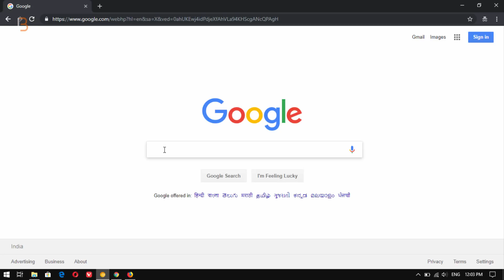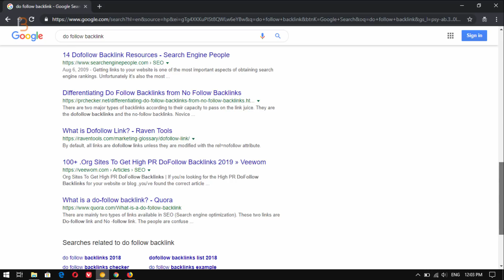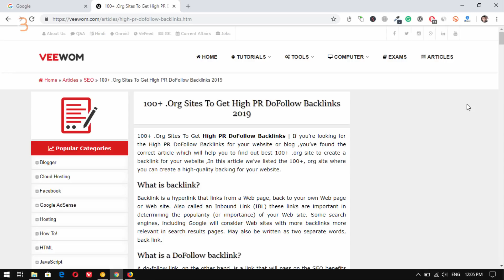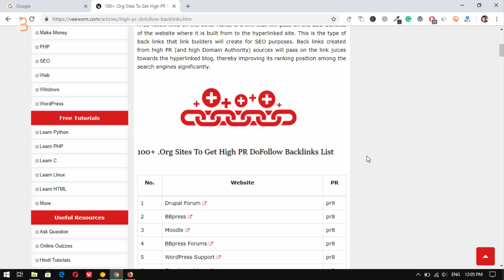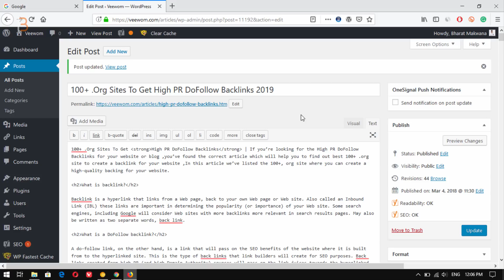Top 5 Keyword Optimization Techniques for 2019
Hello guys welcome to bmtchtips, in this video i will show you top 5 Keyword Optimization Techniques for 2019, rank fast on google using this 5 techniques.

- - - - - - - - - - Our Websites - - - - - - - - - -

- - - - - -- Music by - - - - - -

- - - - - - - - - - Thanks  - - - - - - - - - -